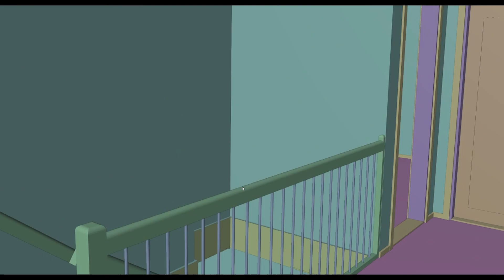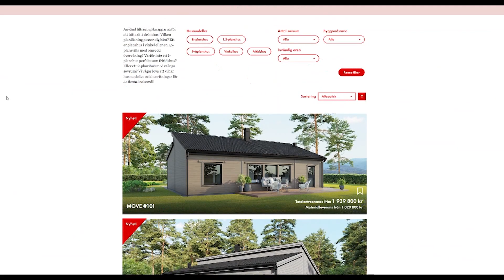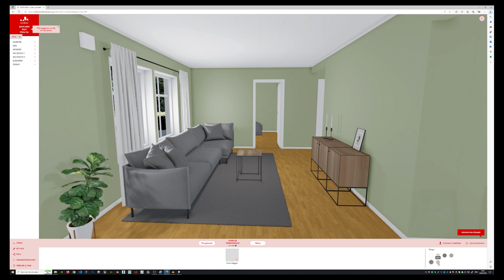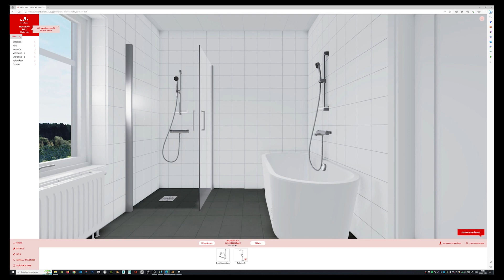3D House m309